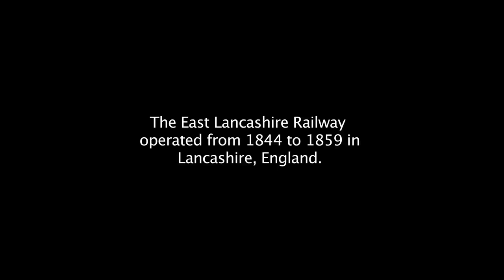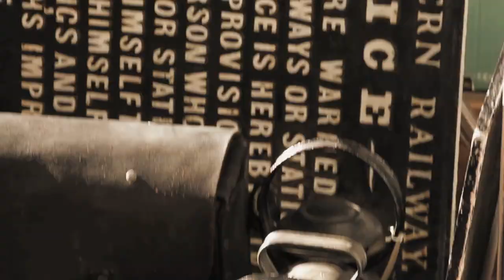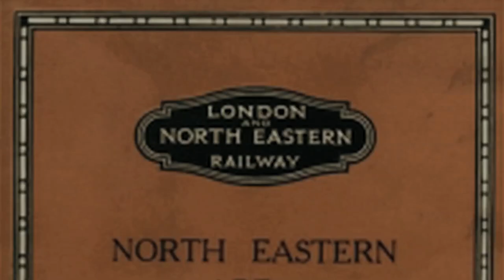Custodians of History: Documentary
A documentary on East Lancashire Railway and its men who have recreated history for people of today.